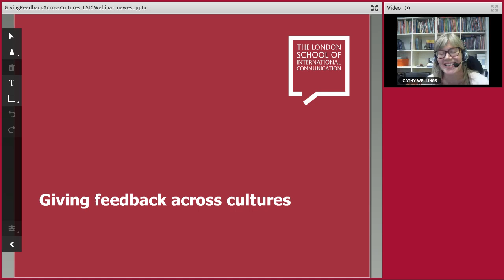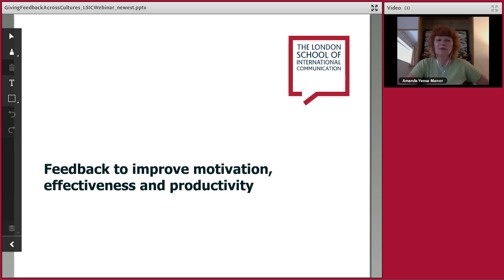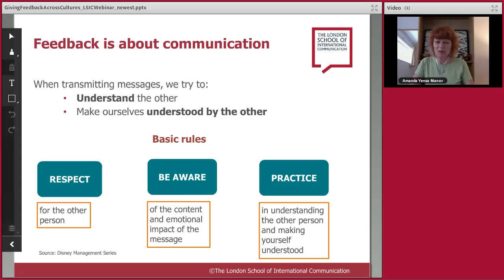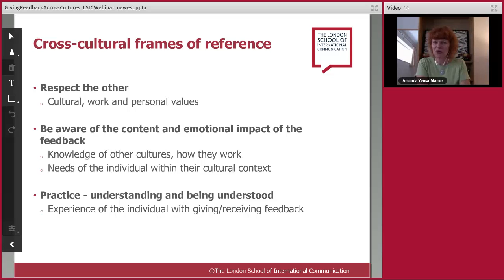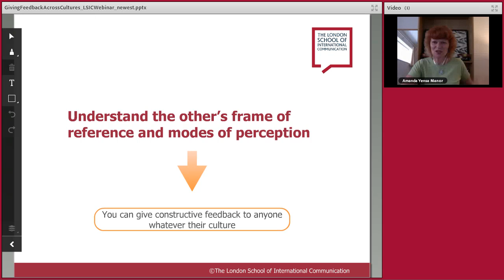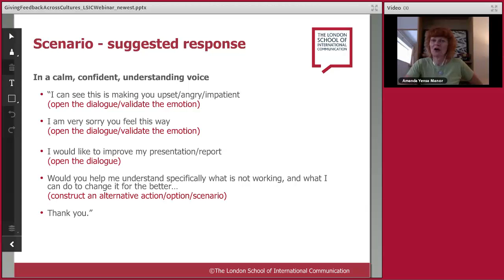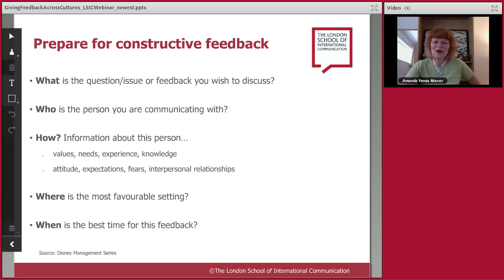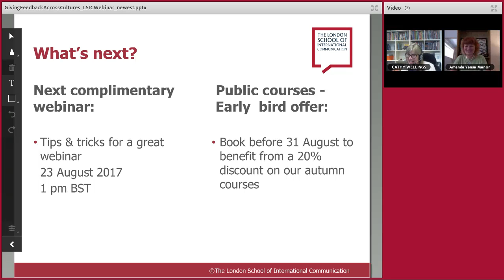Giving feedback across cultures webinar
This webinar will examine giving and receiving feedback cross-culturally. We will explore the challenges of giving constructive feedback to colleagues, peers, staff and bosses across different business cultures.